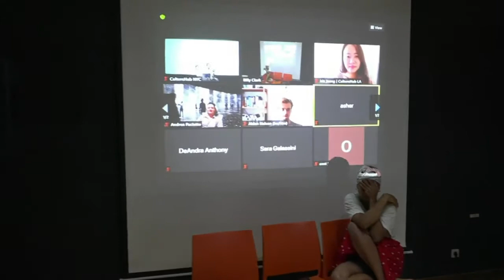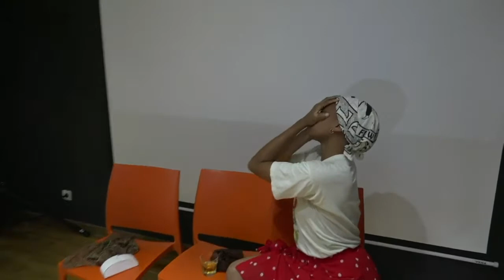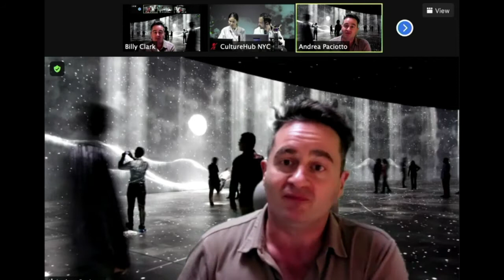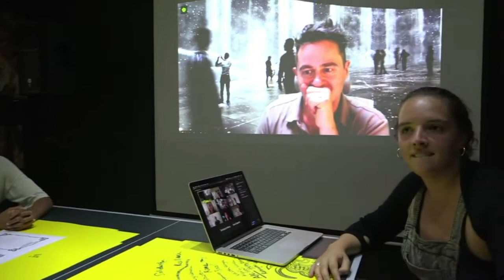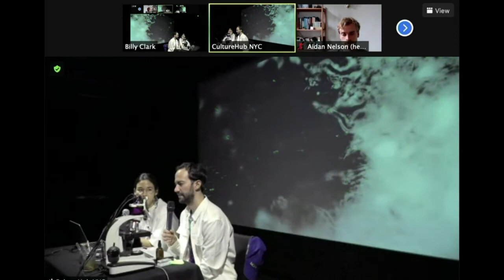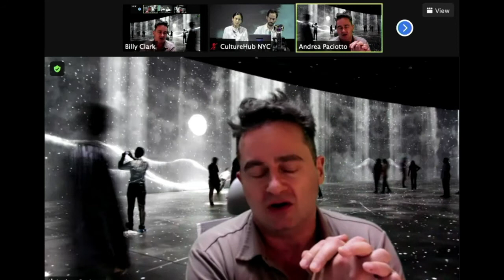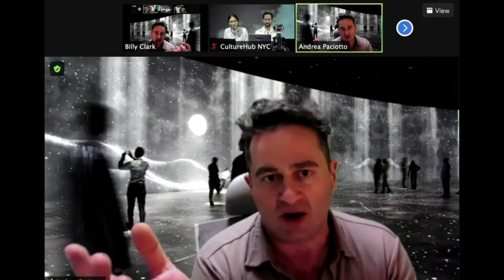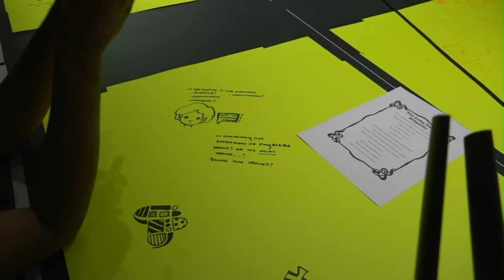CultureHub Belgrade Convening | July 2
International Live Performances & Long Table Discussion
A series of short live performances in person from Belgrade telematically connected to our studio in New York followed by an International Long Table Discussion on mediated and technologically informed performance in the pandemic era. Performers include Krzysztof Garbaczewski, Shauna Davis, Zeljko Maksimovic, and Marija Kovacina in Belgrade and Tiri Kananuruk and Sebastián Morales in New York City.

7:00-8:30pm CEST / 1:00-2:30pm EDT